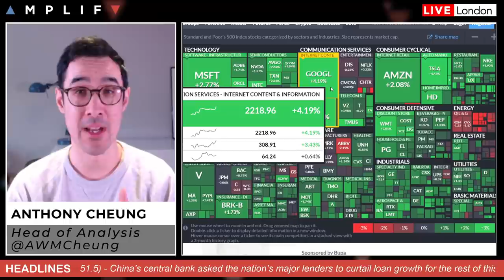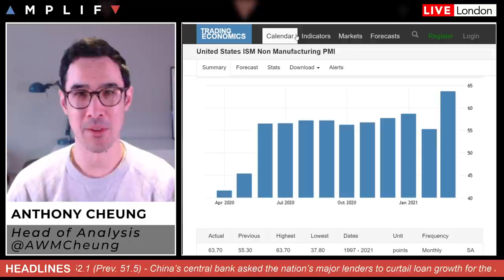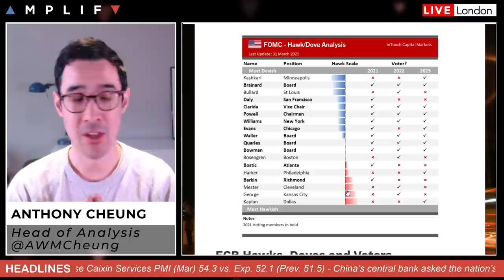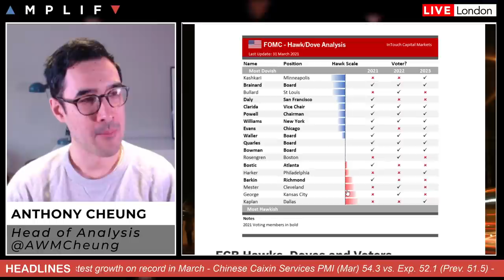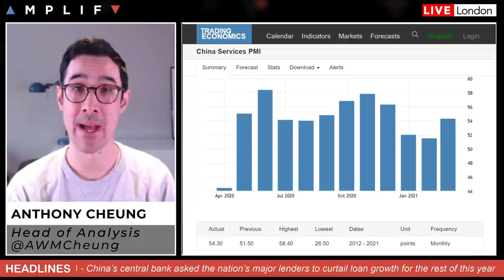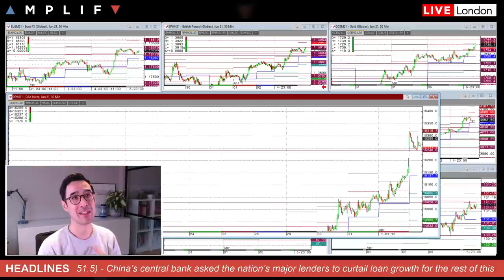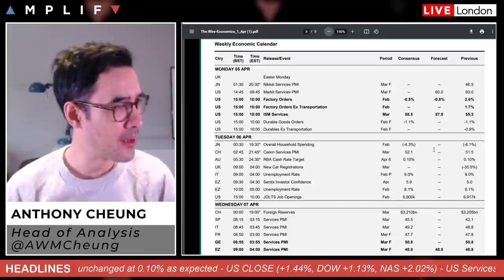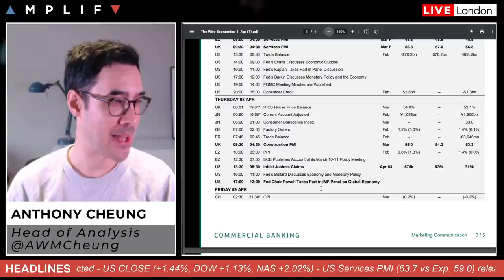This Week In Markets: 6th - 9th April 2021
- Recap of Monday trade and market sentiment at Tuesday open (00:00)
- Fed's Mester says jobs report was great but Fed will be patient (4:38)
- RBA update and why China was weak overnight (7:52)
- Update on COVID situation in the UK, US and India (9:24)
- Main calendar highlights for the week ahead (12:37)